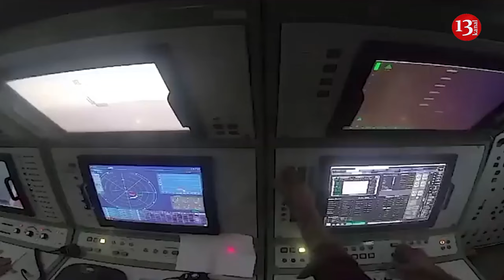US preparing for Iranian retaliatory strike, American troops face constant threat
The White House has warned of the substantial threat faced by U.S. troops in Iraq and Syria amid a stream of threats issued by Iranian leadership in response to a suspected Israeli airstrike that killed several Iranian personnel last week near its embassy in Damascus.
Addressing the warnings at a virtual press briefing, National Security Council Strategic Communicators Coordinator John Kirby declined to go into specific intelligence matters but reiterated President Joe Biden's assurances that "the Israeli government could count on the United States' support for any self-defense needs against threats directly by Iran to Israel, threats that Iran has made public," and discussed preparations for potential risks to U.S. personnel as well.
"Our own people, not just our troops, but our diplomatic personnel as well in Iraq and Syria, are under constant threat," Kirby said. "We take that seriously and we take the appropriate force protection measures we need to as the threat changes to make sure that they can protect themselves, and that has not changed. That will not change.
"We're continuing to do that. But we take the threat to our people in our own facilities seriously and we know that that those groups, many of the groups that conduct those kinds of attacks, are supported, funded, resourced by the Islamic Revolutionary Guard Corps."
The Islamic Revolutionary Guard Corps, is one of three primary branches of the Iranian Armed Forces, along with the army, which, like the Islamic Revolutionary Guard Corps, includes ground, naval, air and missile branches, and the Law Enforcement Force. Branded a terrorist organization by the U.S. in 2019, the IRGC and its elite Quds Force conduct operations abroad and coordinate with an international coalition of militias known as the "Axis of Resistance," including in Iraq and Syria.
Such groups have targeted Israel and U.S. troops since the war in the Gaza Strip erupted six months ago between the Israel Defense Forces and the Palestinian Hamas movement, and Israel has targeted Iran-aligned units in Syria as part of a years-long, semi-covert campaign.